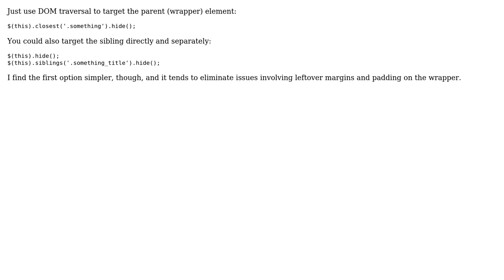Hiding images and sibling elements when the image doesn't load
With thanks & praise to God, and with thanks to the many people who have made this project possible! You are responsible for your own actions.